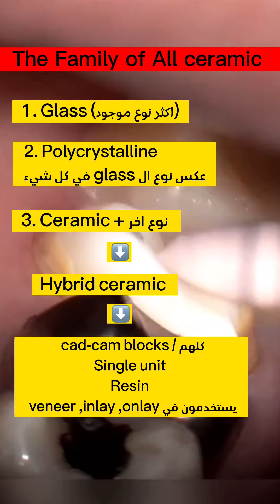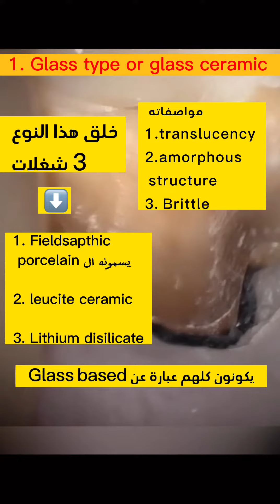Family of All Ceramic | عائلة السيراميك